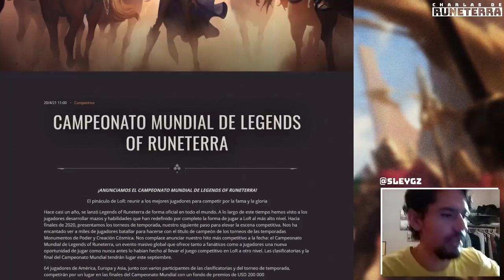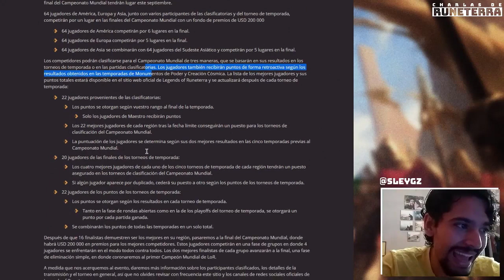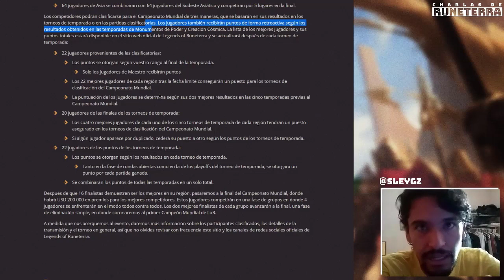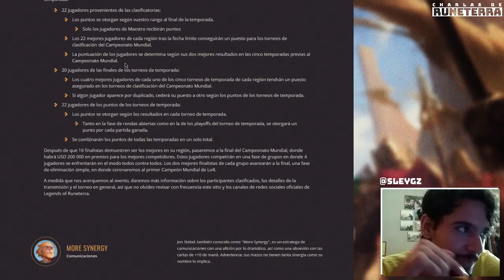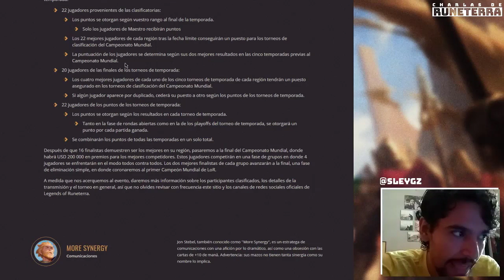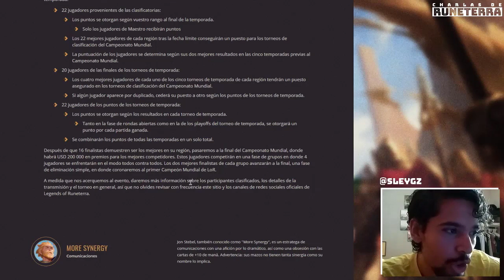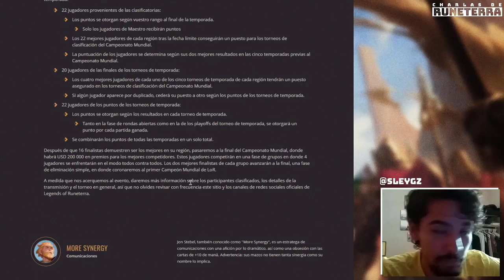¡CAMPEONATO MUNDIAL DE LOR! y Como Clasificar? | Charlas de Runeterra #60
📌Recuerda que también puedes disfrutar de cada video en formato de audio en mi perfil de Spotify:

📝¿Alguna duda sobre LoR? Buscas mazos o guías al respecto? Brosito no puedes dejar de visitar QuemandoMana, es el rincón predilecto para los amantes de Runeterra de habla hispana